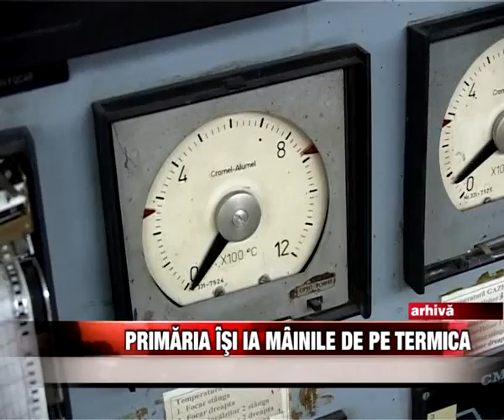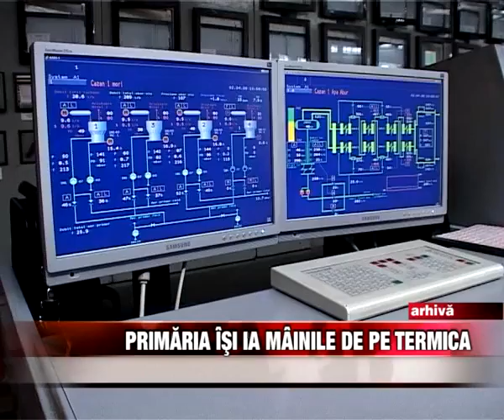PRIMARIA ISI IA MAINILE DE PE TERMICA